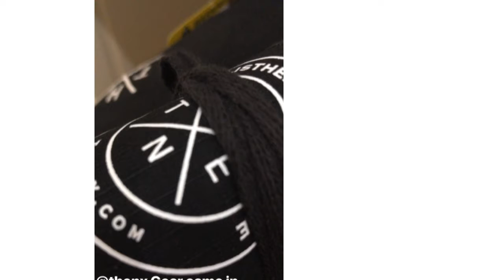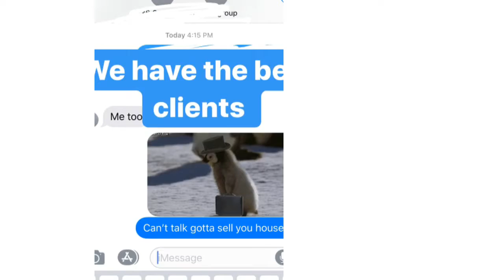CLOSING TIME 11: DOWNTOWN LONDON ONTARIO, GRAND BEND AND BEYOND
A little insight into our day to day. Locally owned RealEstate firm with Global reach🌍Serving London Ontario, Grand Bend, Bayfield, and Elgin and Middlesex Counties✈️Residential, Commercial+ Investing specialists💰